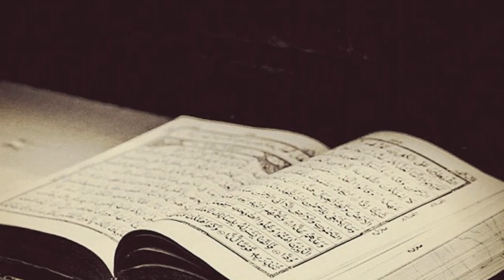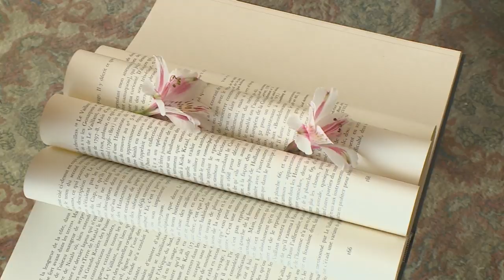Fayros Jaffer : Photographer & Entrepreneur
Sought-after wedding photographer Fayros Jaffer always has his eye out for the details that bring out the beauty of his subjects – and he shared his ideas with Zaky on how to do it.